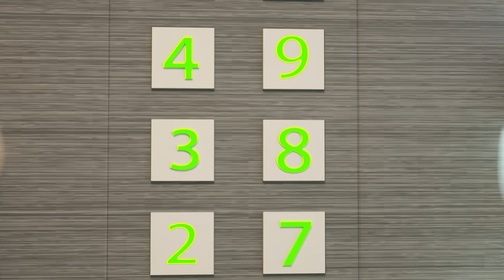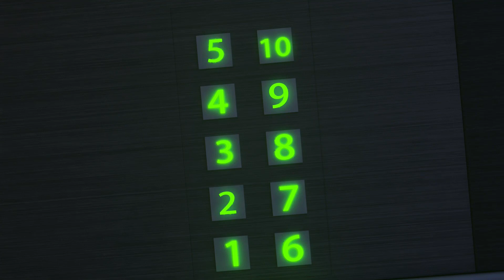Kinder Trafen Geister | Zeichentrickfilm für Kinder | Dolly und Freunden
🌈 Hallo, Kinder! Dolly und Freunde sind hier, um Ihren Tag lustiger und aufregender zu gestalten!

☀️"Dolly und Freunde - Deutsch" von ToyStarMedia ist ein neuer 3D-Cartoon für Kinder. Kurzgeschichten und Kinderlieder entdecken Sie eine wunderbare Welt und lernen Sie viele neue und nützliche Dinge.

☀️Dies ist eine Geschichte über das Leben und die Abenteuer der Familie der Dolly und ihrer besten Freunde.
Dolly ist ein kleines Schaf, sie hat viele Freunde: Panda, Igel und kleiner Drache. Sie hat auch zwei Brüder - Johnny und Tommy.
Alle zusammen gehen sie auf unglaubliche Abenteuer. Sie besuchen geheimnisvolle Schlösser, unbekannte Wälder, dunkle Höhlen, das Haus des Hexenschweins, spazieren durch die Stadt, lernen in der Schule, haben Spaß am Strand.
Sie treffen viele interessante und neue Helden: schlaue Kaninchen, Weihnachtsmann, Geister, Skelette, eine Mumie und viele andere magische Kreaturen.

☀️Dolly und ihre Freunde lernen Zaubertricks, arbeiten als Feuerwehrleute, Polizisten, Ärzte, jagen nach Schätzen und werden sogar Teil einer Rettungspatrouille.

Über uns:
🌎 Um mehr über die Welt von Dolly und Freunden zu erfahren, besuchen Sie: toystarmedia.com
©️ Alle audio- und visuellen Inhalte in diesem Kanal sind Eigentum von ToyStarMedia